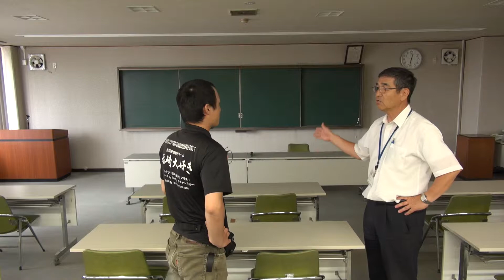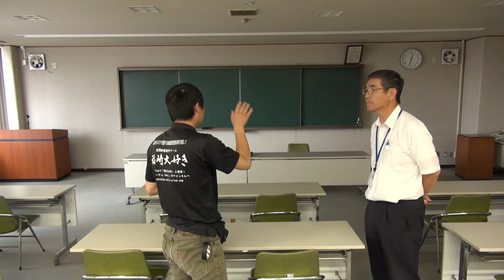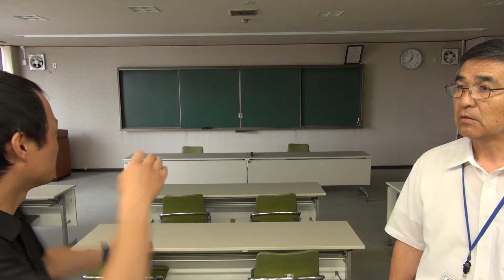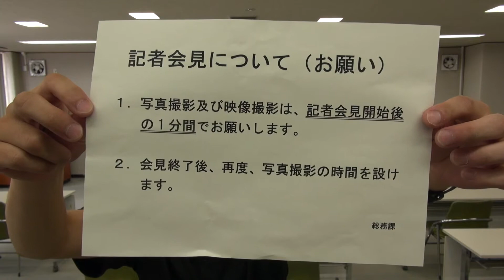【過去動画2015】現町長とガチンコした昔話（2015年6月頃生放送）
2023年年末公開

尾崎吉晴町長が総務課長時代の動画です。
２０１５年頃の動画です。あの頃、俺は若かった。
表現の自由とは
‹お知らせ›
様々な媒体で頂戴した情報は町民と共有するために原則公開しますのでご了承ください。